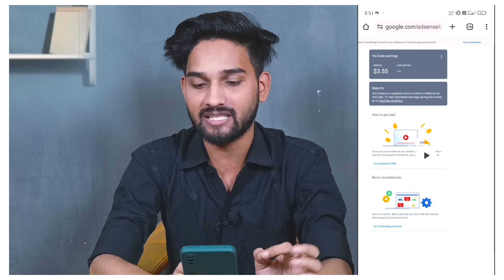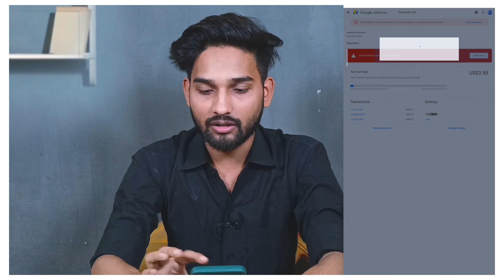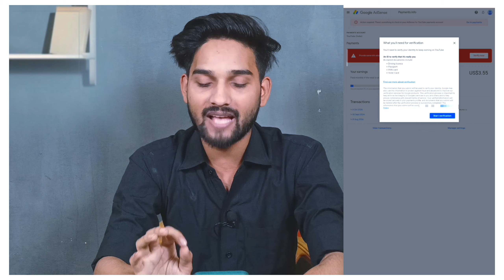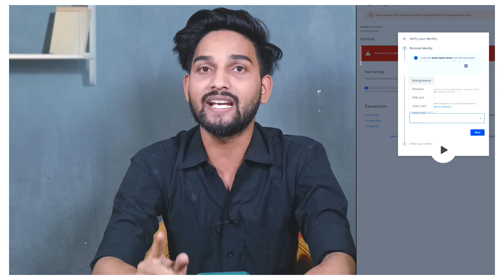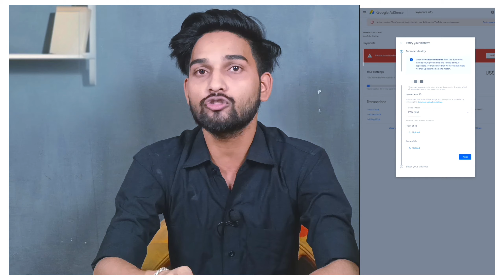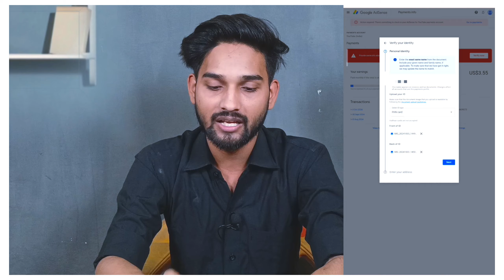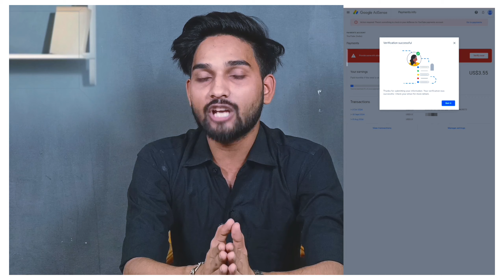adsense identity verification करने का सही तरीका | How to verify google Adsense identity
Dosto Ye Products Use Karta Hu Mai
👉 Boya byM1 Wire Mic

👉 Tripod with free ring light

👉  Table Pot (Apple)

👉 Selfie Stick vlog ke liye

👉 Power Bank (Redmi)

Koi problem ho to follow krke bhai ko DM krlo